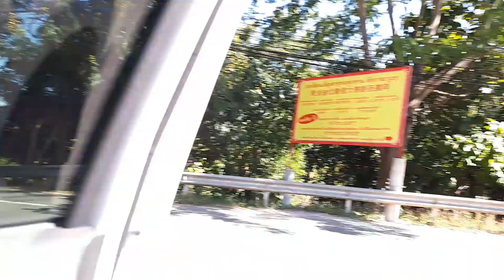ร้านขายครัวน้อย ๆ ริมทางบนหมู่บ้านดั้งเดิมในแม่ฮ่องสอน